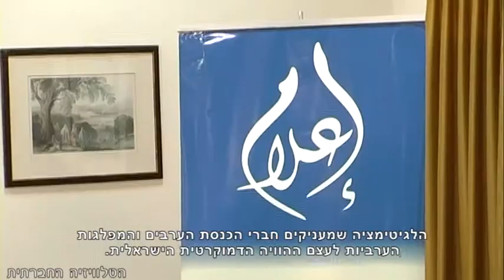לבחור או לא לבחור לכנסת?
האם הציבור הערבי בישראל רוצה להצביע בבחירות לכנסת? מרכז אֵעַלאם - מרכז תקשורת לחברה הערבית הפלסטינית בישראל - יזם דיבייט שבו לקחו חלק נציגים של חד"ש ובל"ד התומכים בהצבעה לכנסת, לצד נציגים של "אבנא-אל-בלאד" ו"הוועדה העממית" הקוראים להחרים את ההצבעה. בסוף הדיון, שספק אם הצליח לענות על לבטי הקהל, התבקשו הנוכחים להצביע לַעמדה המשכנעת יותר.